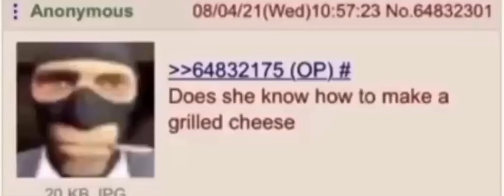Does she know how to make a grilled cheese? but it’s wobbly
Again I didn’t make the unwobbly version but I edited it to be wobbly :3

And it’s a bit less wobbly than the other wobbly vids I made but feck it